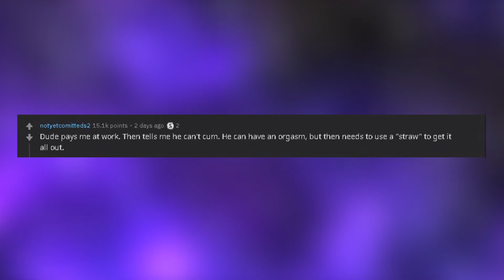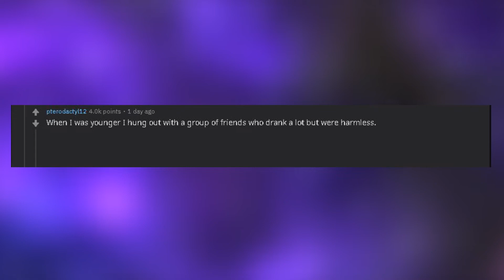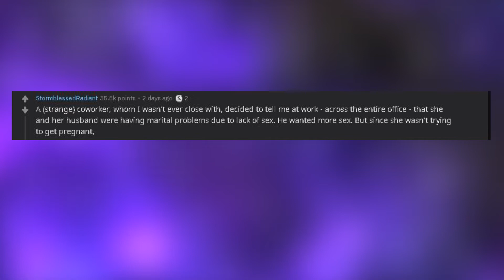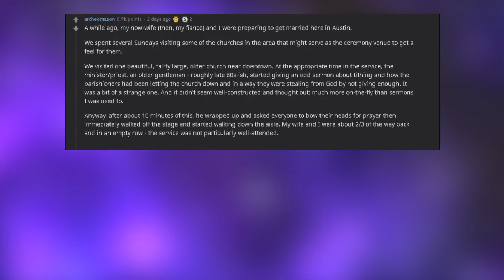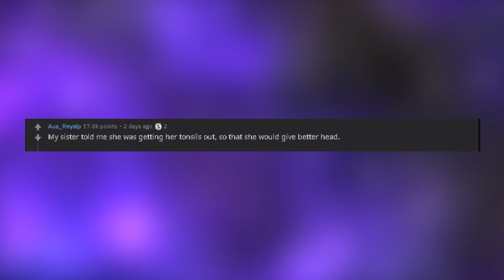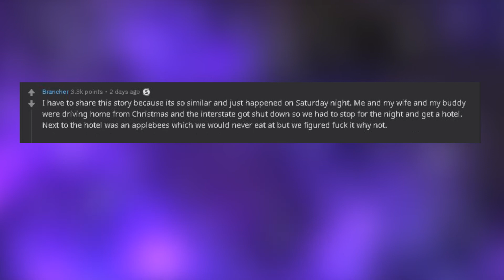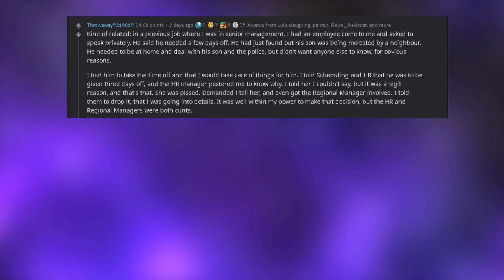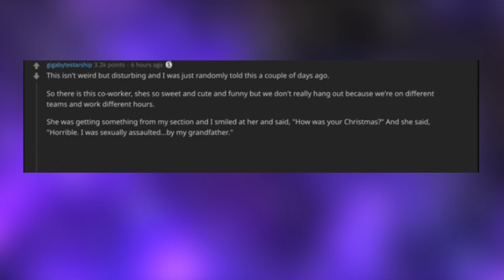What weird thing did someone tell you that shouldn't have felt comfortable telling you?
Best known for reddit videos / askreddit videos, I upload at least one video a day to keep you all entertained! Welcome to the channel!
Welcome back to a brand new video on the Chronicles of Reddit channel where we look at new ask reddit funny posts and make the best funny compilations of all time. We get the best of ask reddit and make new story time videos. Here are some of the best posts and comments! Comment your opinion down below!